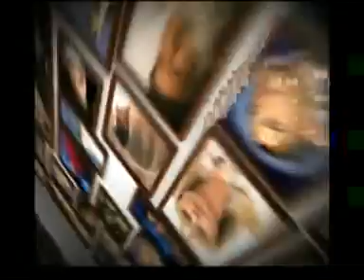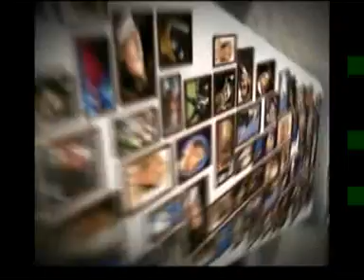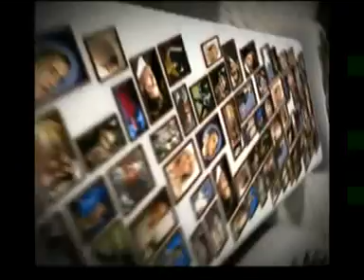Moin Akhtar A Great Artist Last Complete Interview